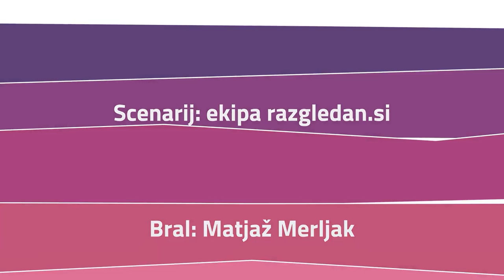Tri veje oblasti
Kralj Karel je dober vladar, a v "njegovi" državi Montaniji se sčasoma začnejo pojavljati težnje po demokraciji.